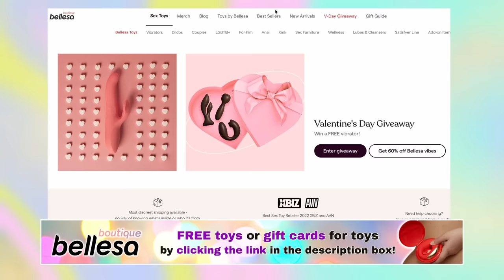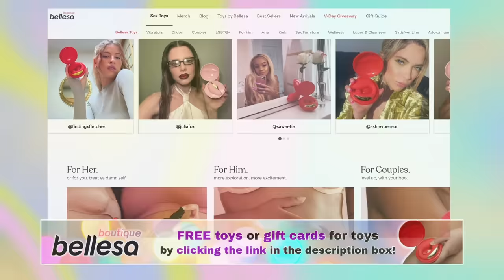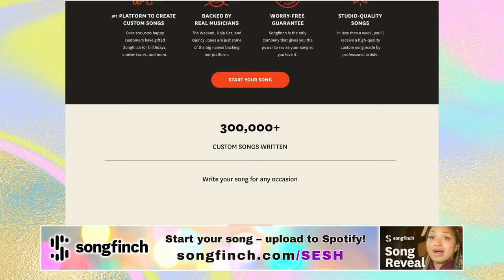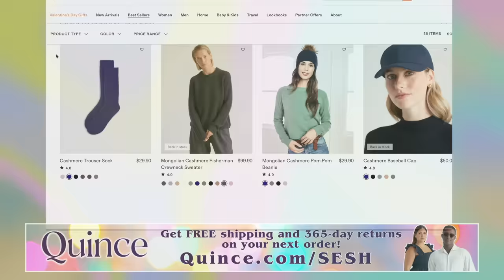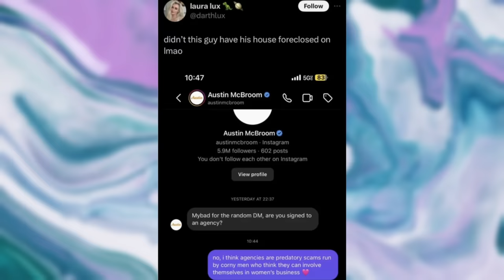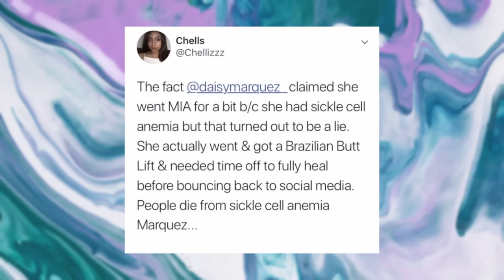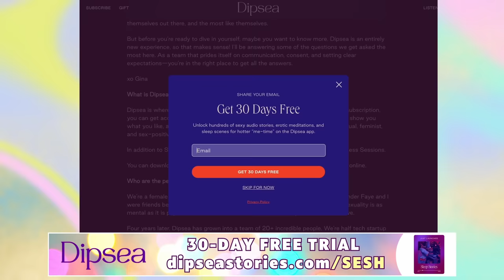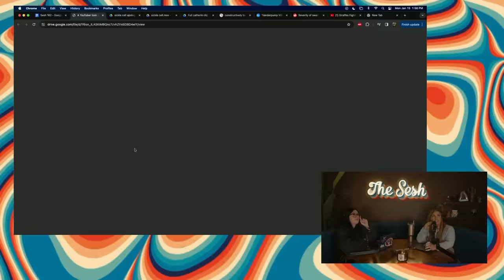Beauty Creator FAKES Disease & Ace Family DIVORCE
FREE TOYS OR GIFT CARDS FOR TOYS! Everyone who signs up to my giveaway with Bellesa wins something!

Time Stamps
0:00 - Hi friends!
9:07 - Kendall’s ins & outs
45:15 - Austin and Catherine announce divorce
1:05:58 - Daisy Marquez fakes having Sickle Cell disease
1:24:43 - Lisa Vanderpump is getting sued
1:38:21 -  shitty prankster

8547 E Arapahoe Rd Ste J # 233